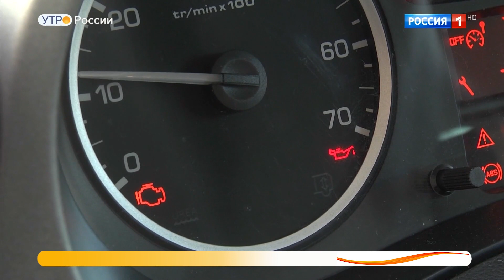Чем опасен дистанционный запуск двигателя.Обзор видео.